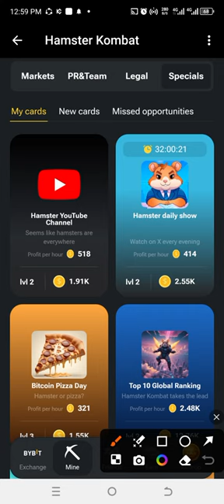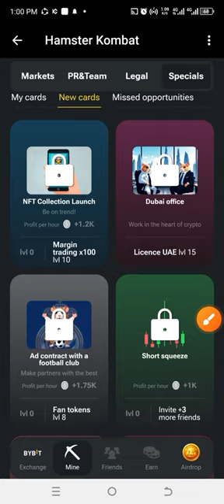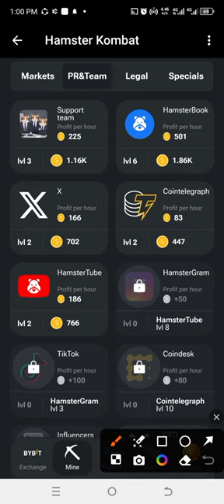Hamster kombat 26/05/2024 5000000 free points today task jaldi complete kre koyi bi miss ni kre